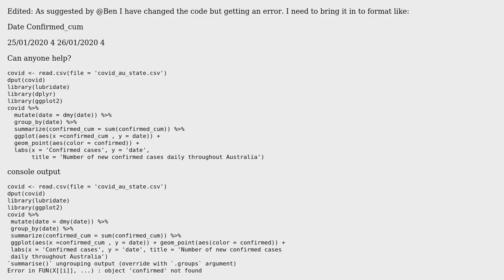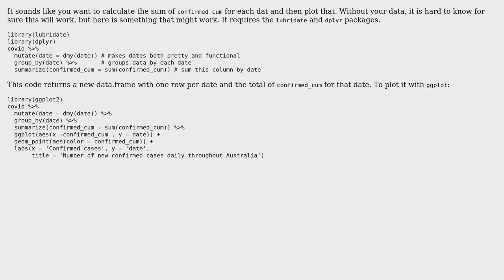Summing/grouping unique rows in a table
With thanks & praise to God, and with thanks to the many people who have made this project possible! | Content (except music & images) licensed under CC BY-SA | Music | Images & others | With thanks to user Maninder Preet Singh Puri user Ben Norris and the Stack Exchange Network Trademarks are property of their respective owners. You are responsible for your own actions.